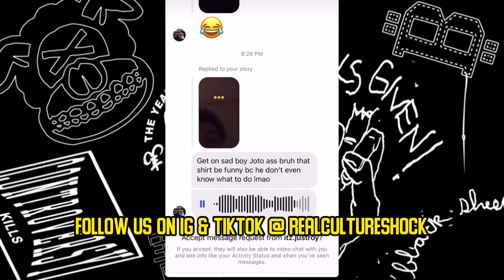Ytm lilvent reacts to peso peso getting scooped by the feds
Play me in 2k on xbox1: cousin itbih

If you want to promote your music in the beginning of my videos or feature your music video on my channel hit me up on ig @realcultureshock I’m doing cheap prices only!

We’ll Talk about drama, Get discounts on our black sheep oft Merch, cash giveaways, tips on investing/trading cryptocurrency and getting to know others apart of the community